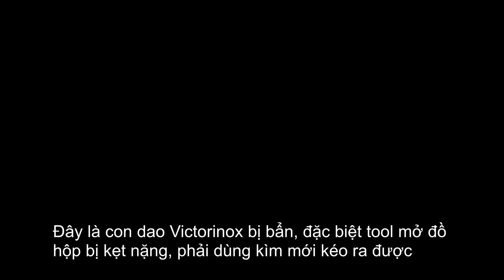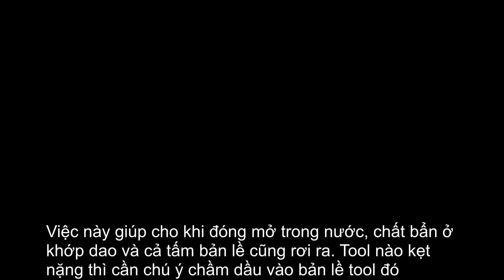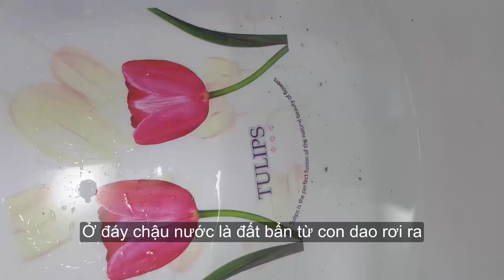Hướng dẫn vệ sinh dao Victorinox bị kẹt nặng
Victorinox bị kẹt nặng chủ yếu do chất bẩn bám ở khớp dao và tấm thép bản lề của tool.
Để vệ sinh dao, bạn hãy đóng mở dao dưới vòi nước.
Nếu không ăn thua, bạn có thể chấm dầu vào rồi đóng mở dao trong chậu nước.
Nếu cần thiết, hãy chấm dầu vào cả tấm bản lề của Victorinox.
Chấm dầu, đóng mở các tool,  chấm dầu, đóng mở tool,... bí quyết chỉ có vậy.
Chúng tôi chuyên cung cấp dao đa năng Victorinox hàng nhập khẩu, số lượng lớn, giá tốt nhất trên thị trường